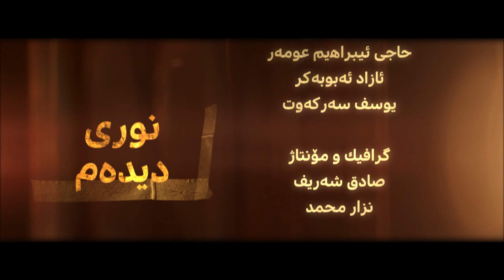بەشی ٢٥ (نووری دیدەم) بینای نوێژ